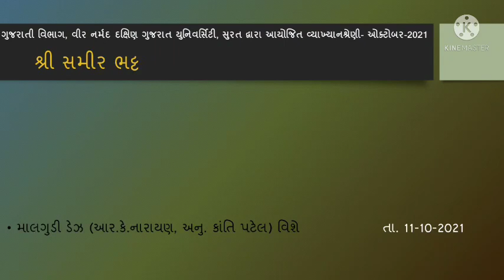'માલગુડી ડેઝ' વિશે. (ડૉ. સમીર ભટ્ટ)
M. A. Sem-3 (Paper-11)   ભારતીય સાહિત્ય